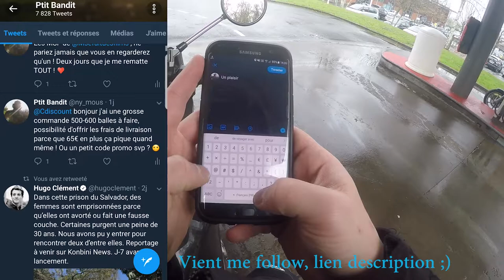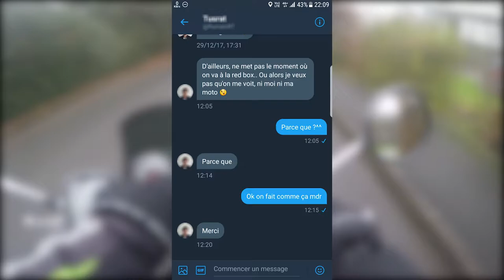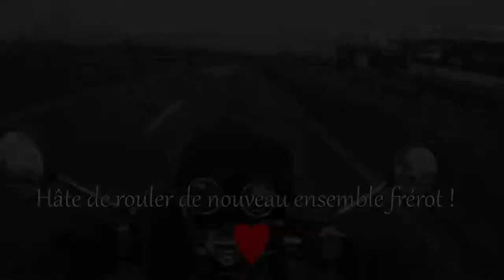Les zonards sur Angers !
Petit condensé d'un après midi ballade sur Angers avec le frérot.

Mon micro Zalman ZMMIC1